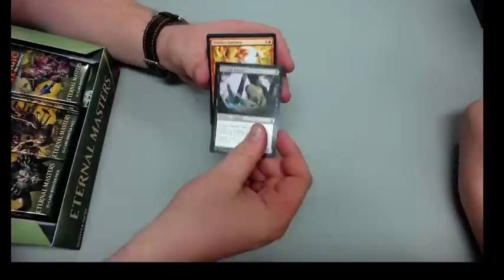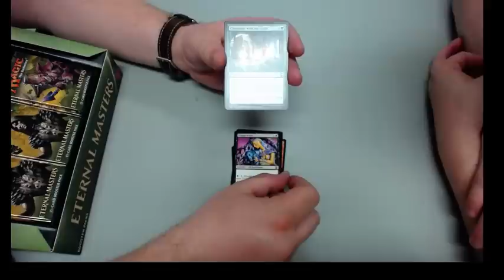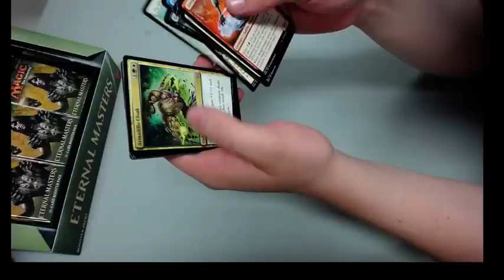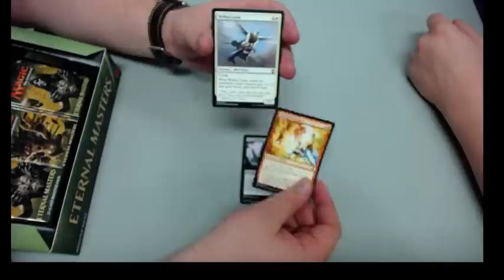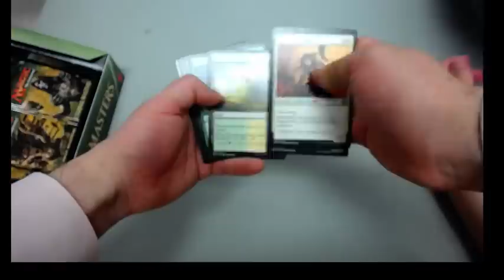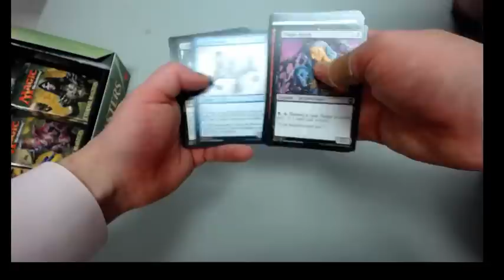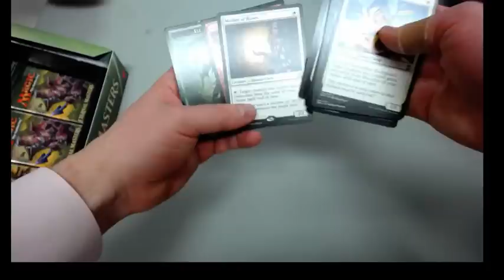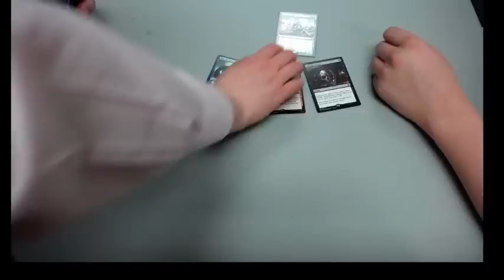Eternal Masters - Box opening #2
Zak, Dallas, and Brendan open a second box of EMA for the shop.  Having finished their first video just moments before, there isn't much improvement.